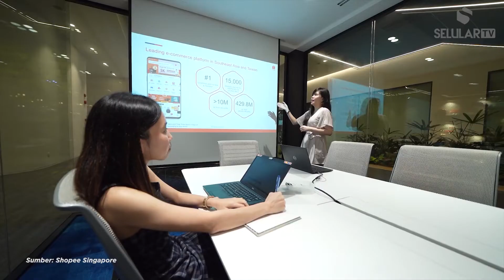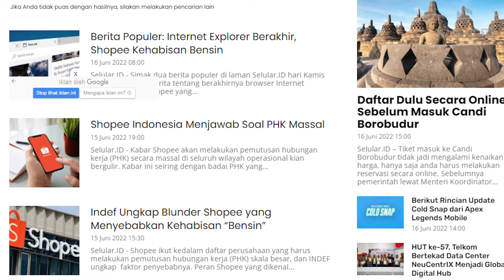Shopee PHK Karyawan, Ada Apa Dengan Shopee!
Raksasa e-commerce Asia Tenggara Shopee dikabarkan melakukan pemutusan hubungan kerja (PHK) ke beberapa pekerja di tim ShopeeFood dan ShopeePay. Perusahaan disinyalir akan melepaskan timnya di Meksiko, Argentina dan Chili, serta tim lintas perbatasan yang mendukung operasional di Spanyol.

Ada apa dengan Shopee?